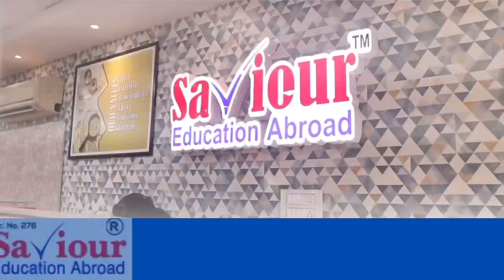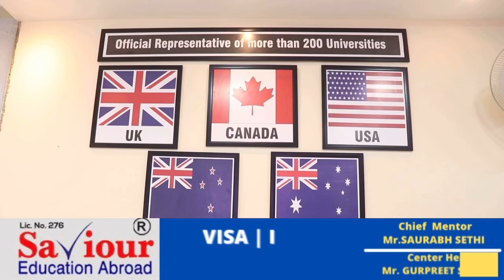ਸੰਗਰੂਰ ਪੁਲਸ ਨੇ ਕਾਬੂ ਕੀਤਾ ਵੱਡਾ ਗੈਂਗਸਟਰ ,ਵੱਡੀਆਂ ਵਾਰਦਾਤਾਂ ਸਮੇਤ ਕੁੱਲ 17 ਅਪਰਾਧਿਕ ਮਾਮਲੇ ਦਰਜ